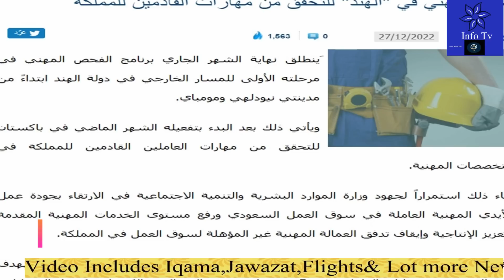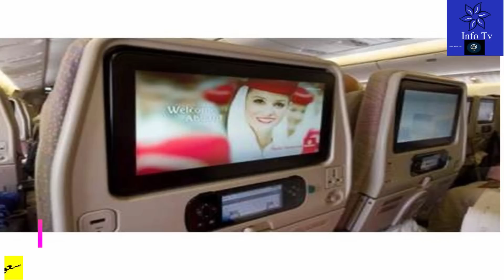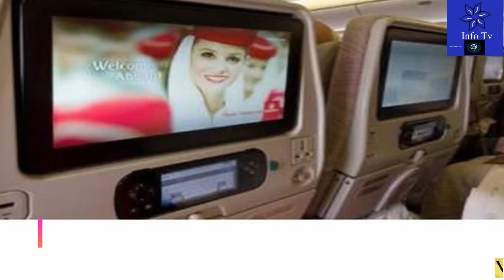سعودی خبرنامہ|Saudi News Today in Urdu Hindi|28/12/2022|Emirates Airline Jobs Announcement |Info Tv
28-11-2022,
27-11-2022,